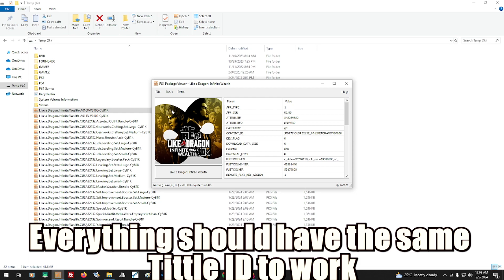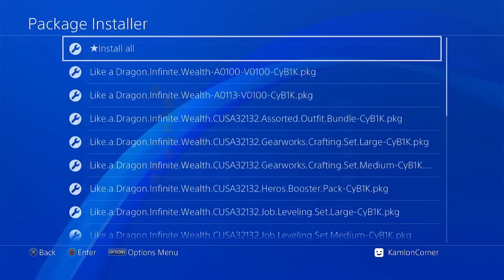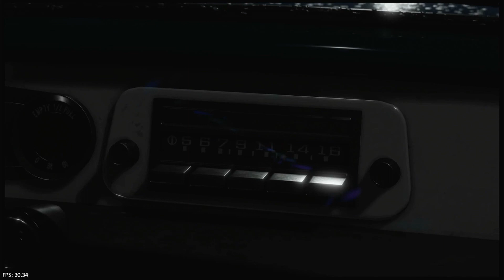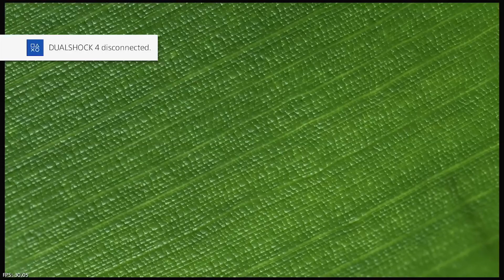PS4 Jailbreak 2024 New FPKG | Yakuza Like a Dragon Infinite Wealth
Remember even with a Jailbroken PS4, we can still buy the Game to support the developers.

This video is to test a new FPKG Like a Dragon Infinite Wealth to check the playability and versions and dlc's available.

We test the fpkg up to the point where you can control the game to show it's working with no issue until in-game.

For questions and suggestions, you may reach me here